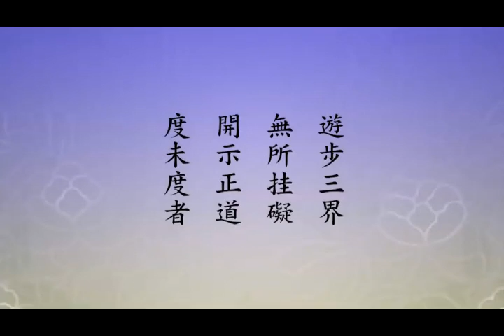淨土大經科註－446－淨空法師